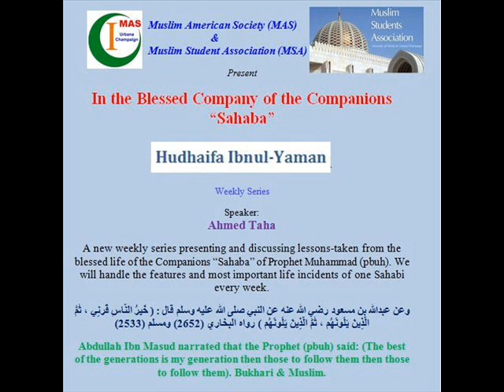Sahaba Series - Hudhaifa IbnulYaman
MAS Urbana-Champaign proudly presents the 6th video in the "Sahaba Series". Our President, Dr. Ahmed Taha, started a weekly series talking about a different Sahabi (Companion of the Prophet Muhammad PBUH) each week.